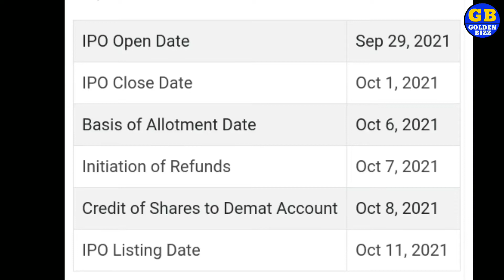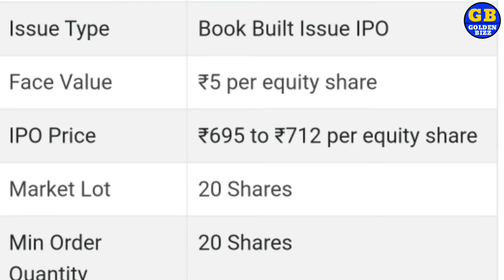Aditya Birla Sun Life mutual fund ipo detail 💥 तोड़ेगा रिकॉर्ड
Aditya Birla Sun Life AMC is set up as a joint venture between ABCL and Sun Life AMC. The company managed a total AUM of ₹2,736.43 Bn under mutual fund (excluding domestic FoFs), portfolio management services, offshore and real estate offerings, as of December 31, 2020. The company managed 135 schemes comprising 35 equity, 93 debt, 2 liquid schemes, 5 ETFs, and 6 domestics FoFs as of December 31, 2020. The company’s Monthly average assets under management (MAAUM) from institutional investors was ₹1,412.43 Bn as of December 31, 2020, which was the fourth-largest among its peers, according to CRISIL.